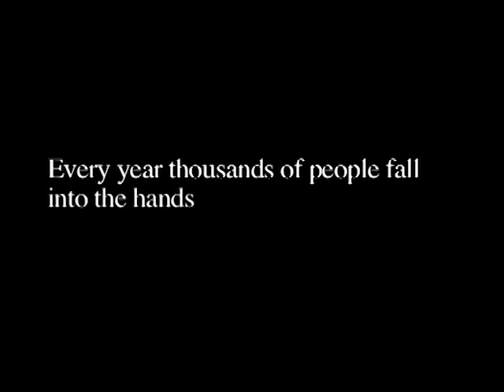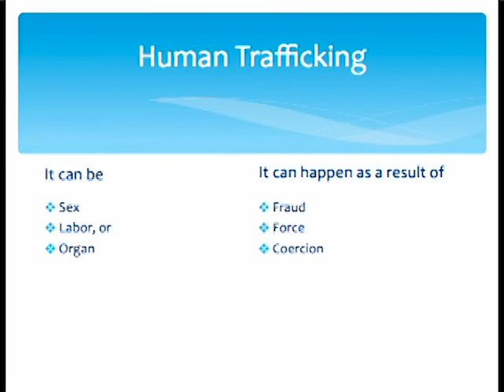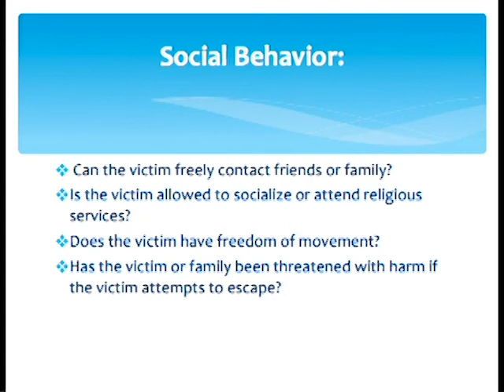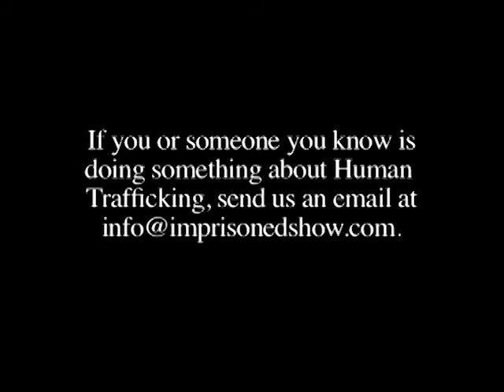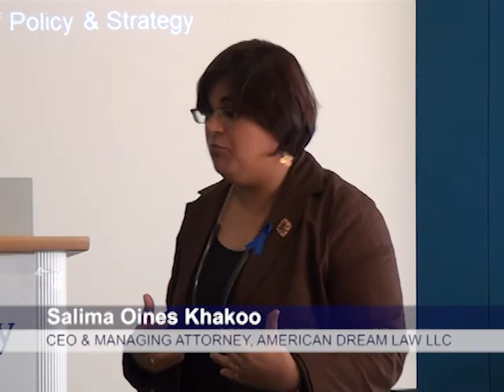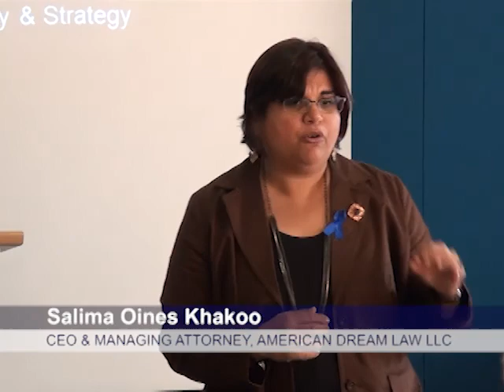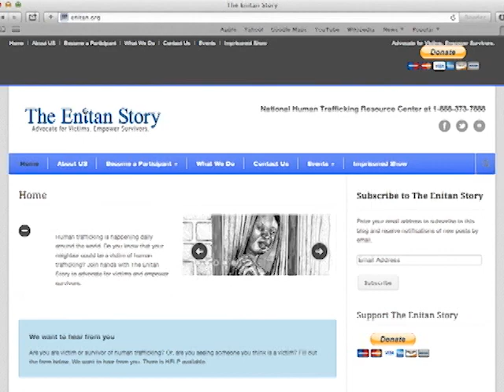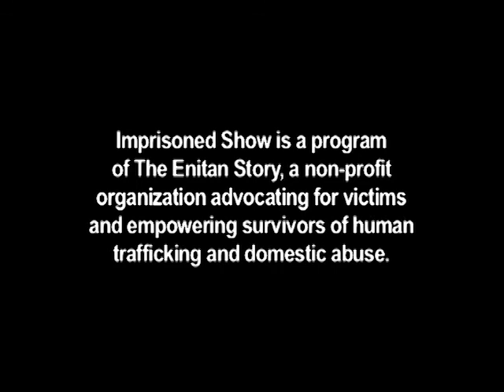Imprisoned Show Episode 18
Salima Khakoo, CEO and Managing Attorney of American Dream Law, a Minnesota based immigration law firm, highlights the legal role of helping victims of human trafficking in the US.